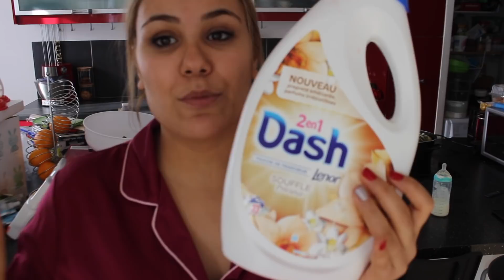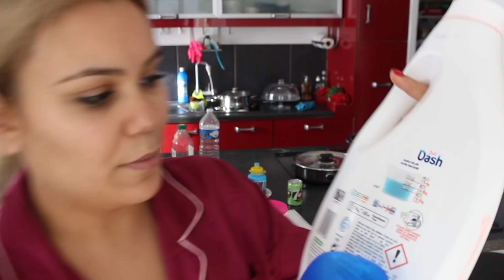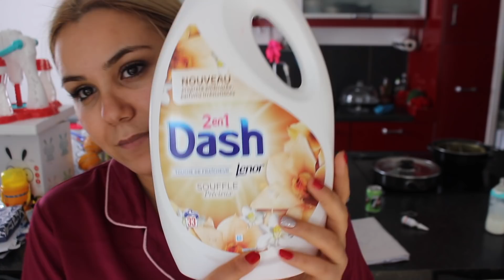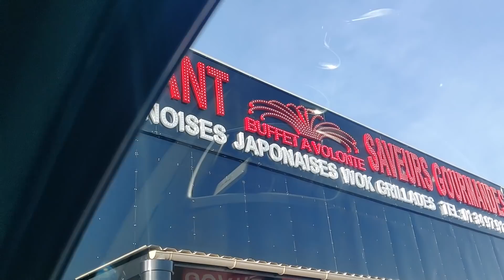كنت كنديرلكم روتين ما بيا ما عليا و جاتني واحد لاسواري حفلة واعرة وخطيرة شوفو فين و معامن